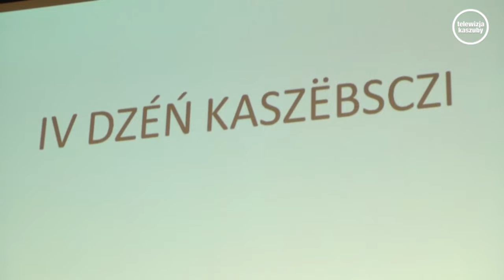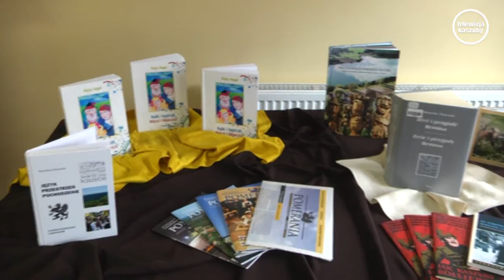IV Dzień Kaszubski (Sobieski Wejherowo)